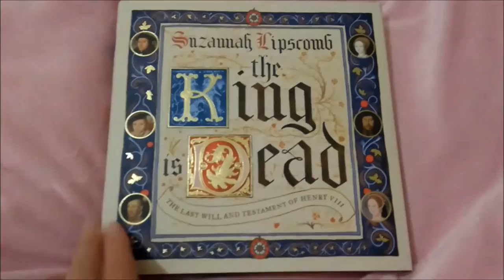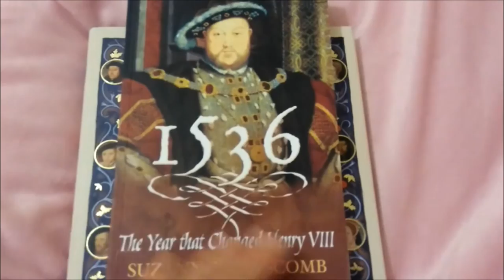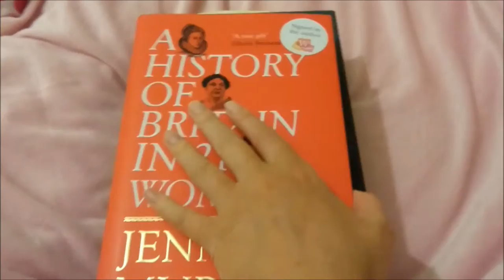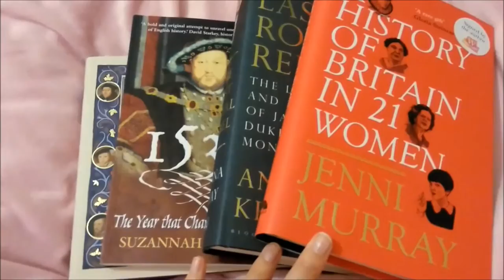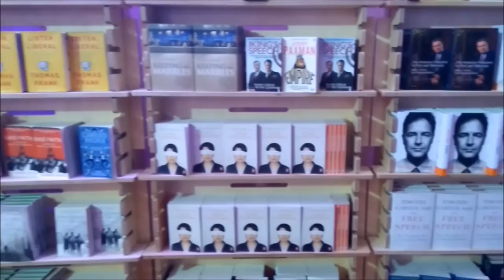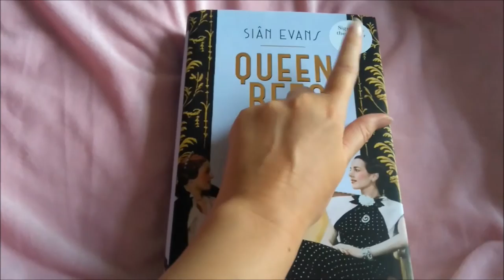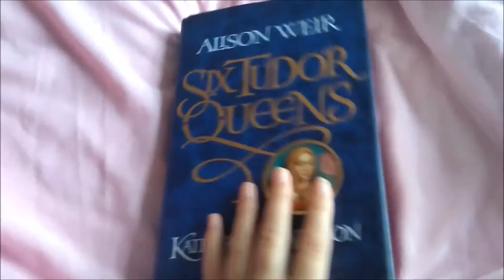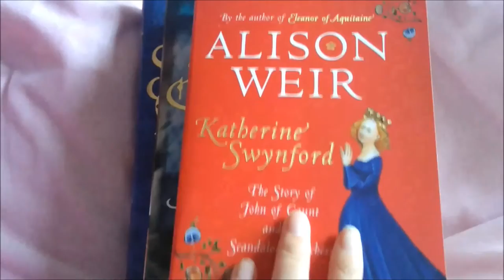Cheltenham Literature Festival 2016 Vlog & Haul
The Last Royal Rebel : The Life and Death of James, Duke of Monmouth By Anna Keay

A History of Britain in 21 Women : A Personal Selection By Jenni Murray

Matilda : Wife of the Conqueror, First Queen of England By Tracy Borman

Queen Bees : Six Brilliant and Extraordinary Society Hostesses Between the Wars - A Spectacle of Celebrity, Talent, and Burning Ambition By Sian Evans

Katherine Swynford : The Story of John of Gaunt and His Scandalous Duchess By Alison Weir